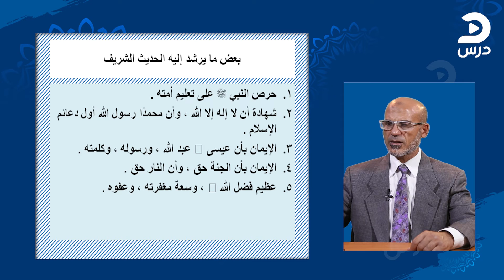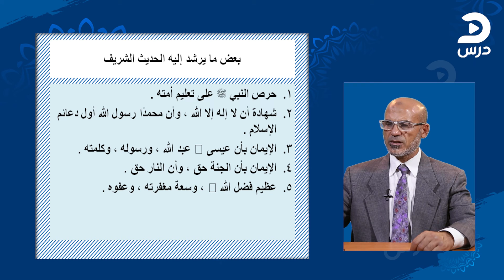الصف الثالث الثانوي الأزهري- عبد ربه سيد أحمد - الحديث النبوى الحلقة الخامسة